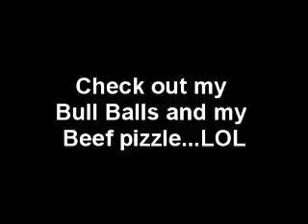My Bull Balls and Beef Pizzle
Showing off some bull balls and beef pizzle at the Farmer's Market in Doraville, GA